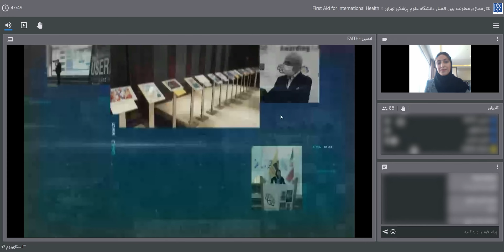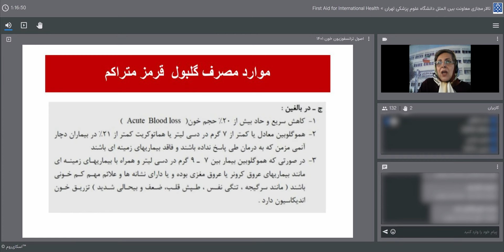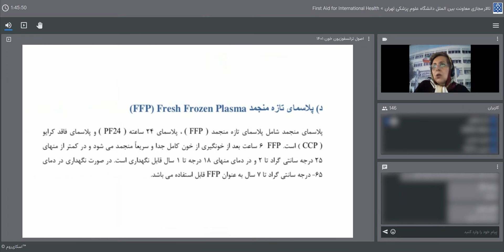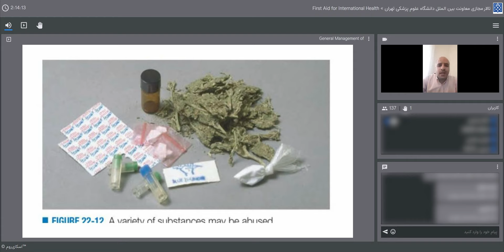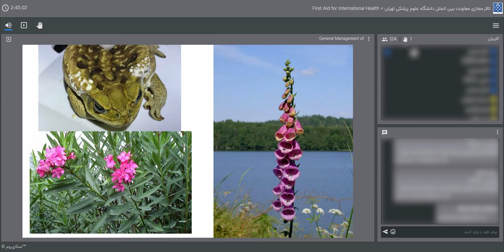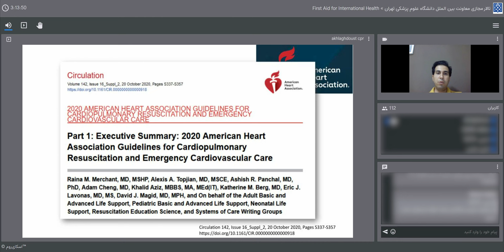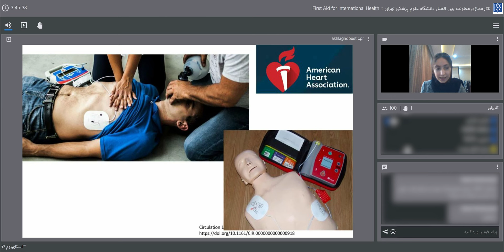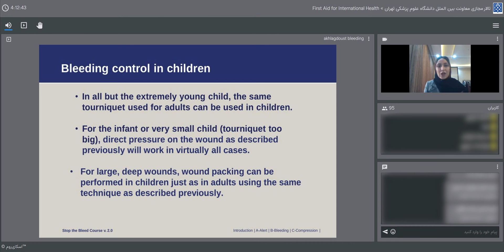First Aid for International Health (2nd day): Principles of Blood Transfusion and Emergency Medicine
First Aid for International Health (FAITH) was a 3-days webinar which was held in concordance with the World Blood Donor Day in three languages: English, Persian, and Indonesian, on 14th, 15th, and 16th June.

The second day was held in Persian and entitled "Principles of Blood Transfusion and Emergency Medicine"

Language: Persian

1- Principles of blood transfusion; A practical guide for healthcare personnel
By: Dr. Elham Shahgholi
Associate professor of pediatric hematology and oncology, Tehran University of Medical Sciences.

2- A practical guide to poisoning and drug overdose
By: Dr. Kamal Basiri
Education and Research counselor at the National Medical Emergency Organization and associate professor of Emergency Medicine, Tehran University of Medical Sciences

3- Fundamentals of Cardiopulmonary Resuscitation and Bleeding Control
By: Dr. Meisam Akhlaghdoust
Tutor at Iranian Red Crescent Society